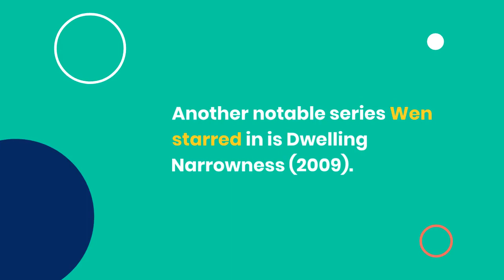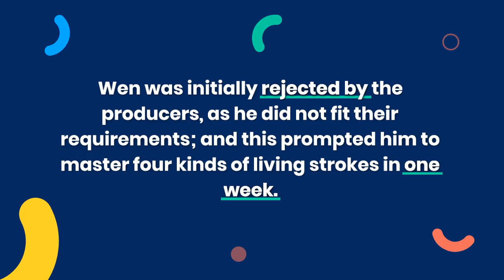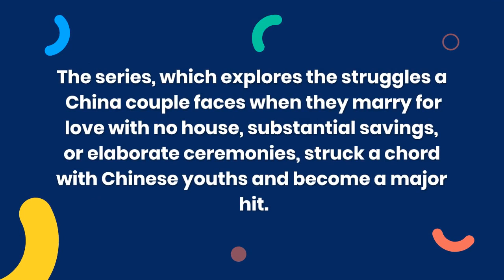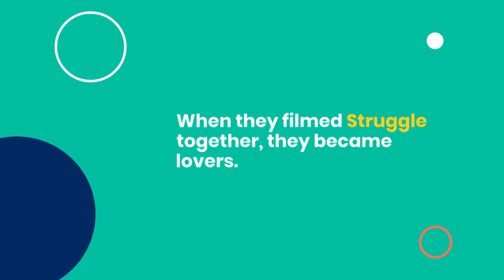Biography of Wen Zhang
WELCOME,
This is an exclusive video on biography of "Wen Zhang".